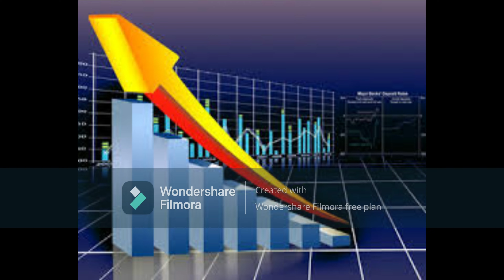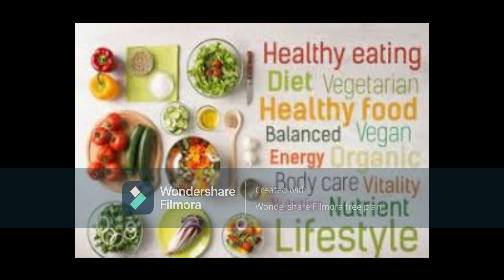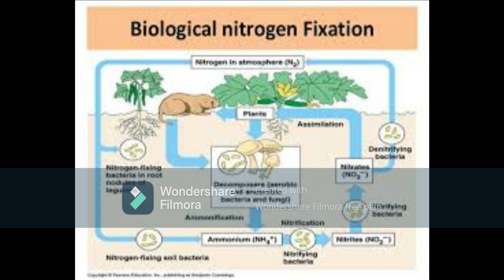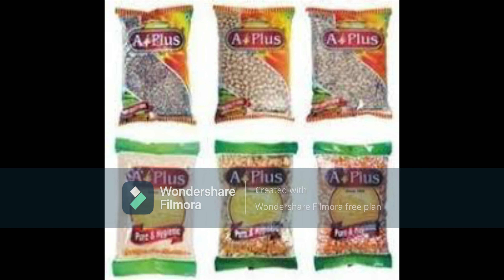The World's Pulses Day 2021 Awareness உலக அவரைகள் தினம் மாசி பத்தாம் நாள் 2021..............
Professor G Mikunthan shares his thoughts on pulses and their importance in humans life in Sri Lanka.